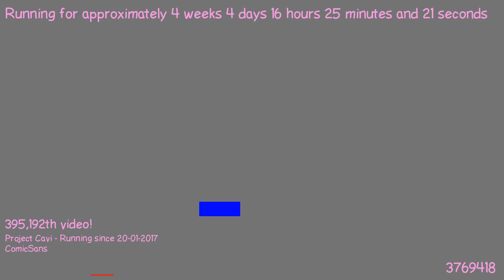1487773779 - Webdriver Cavi - F_0